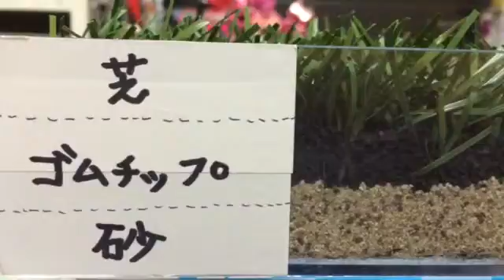ロングパイル人工芝 サッカー 三重県多気町